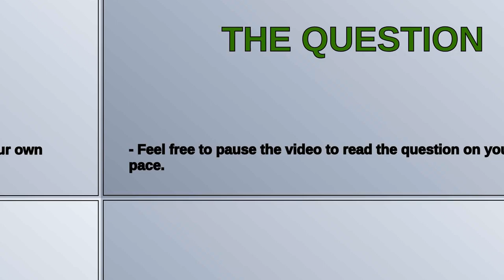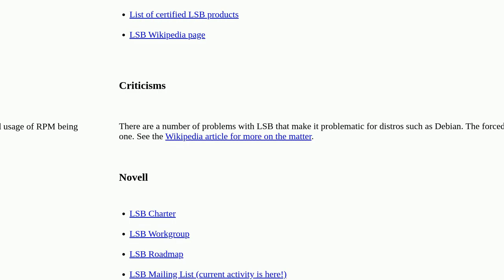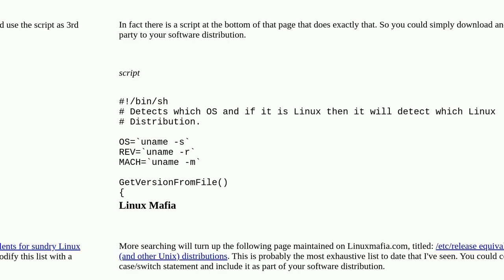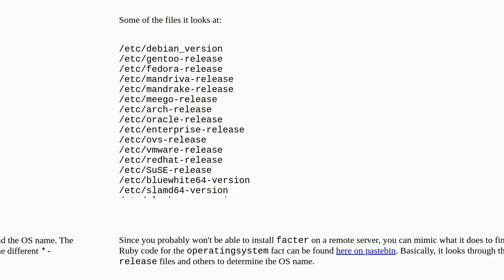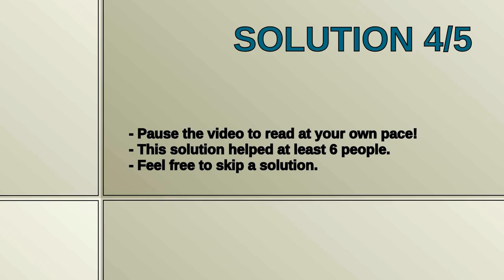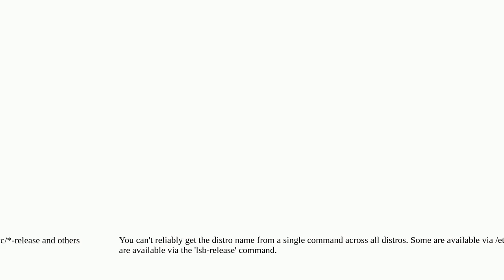Unix: How can I reliably get the operating system's name?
How can I reliably get the operating system's name?

A special thanks goes out to the community

  distributions linux